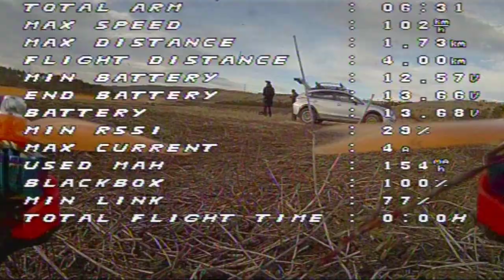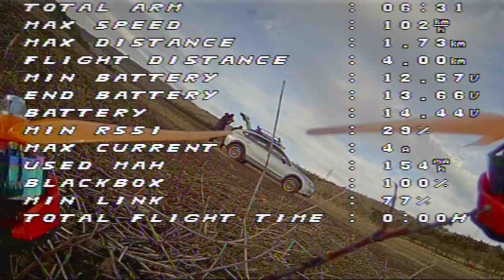Flying against the wind /lithium ion/5 inch fpv/